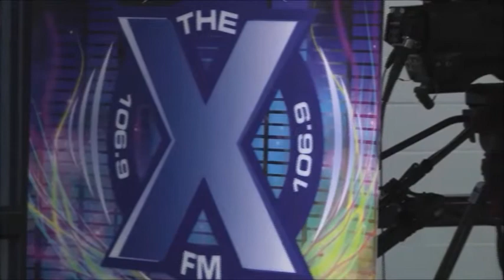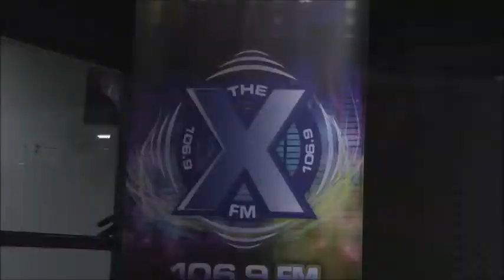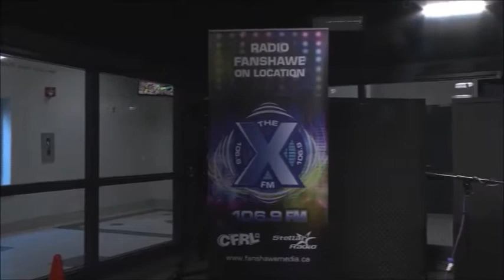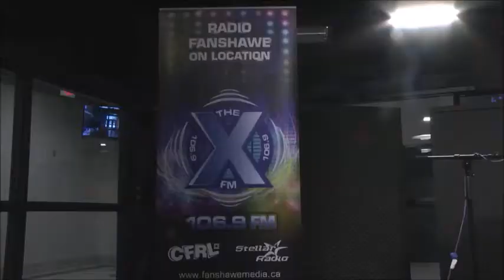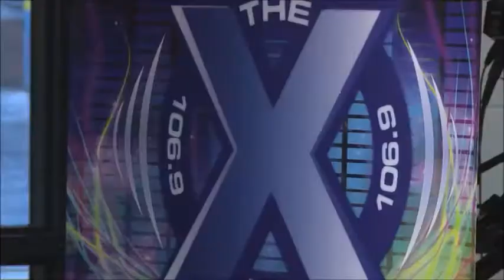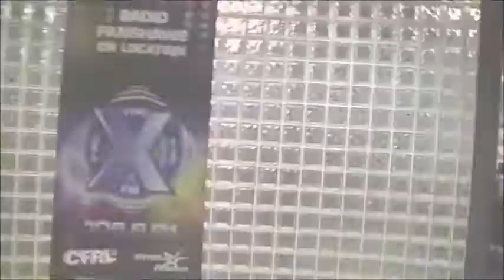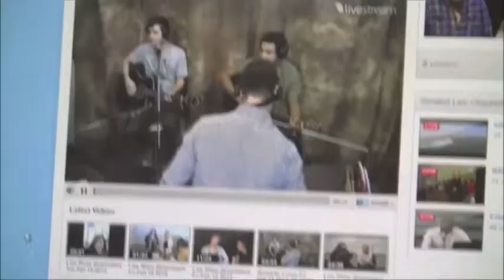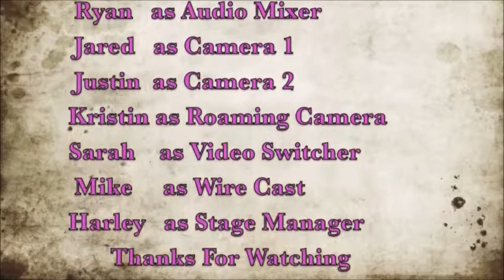Live Acoustic Lunch - Nov. 27, 2014 - Grant McLean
Grant McLean also known as Mindstate performs music of all genres in our studio